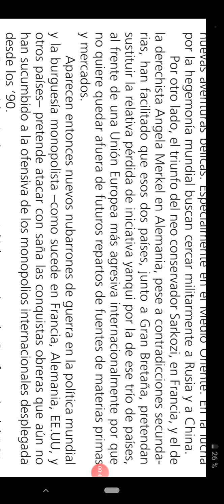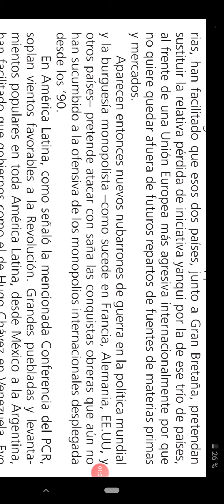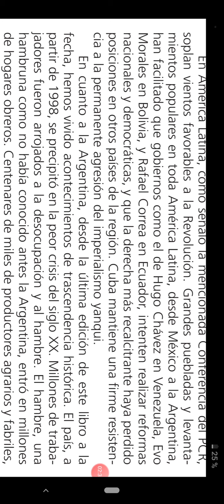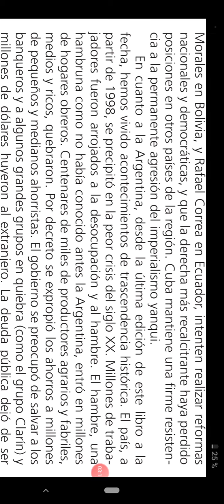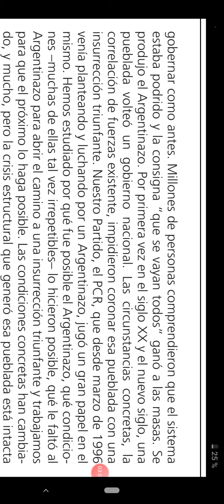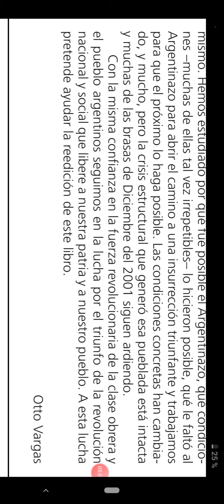audiolibro ¿HA MUERTO EL COMUNISMO? EL MAOISMO EN LA ARGENTINA.CONVERSACIONES CON OTTO VARGAS (2)